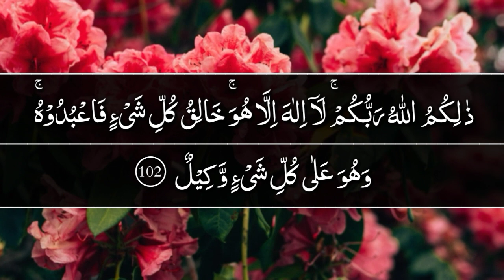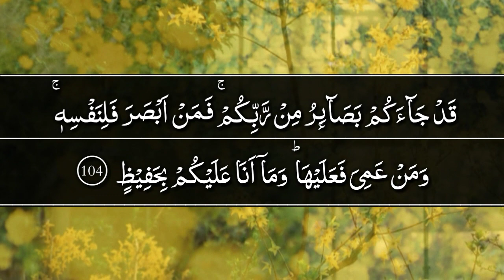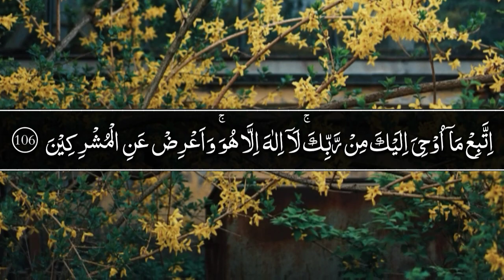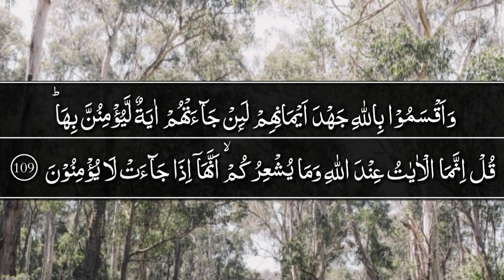surah al anam | tilawat quran | He has created all things, and He knows everything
tilawat quran surah al anam,
verses, 101-110
voice. hafiz umardaraz,